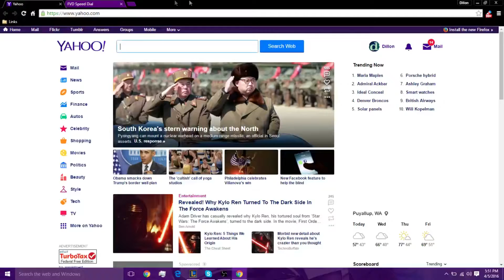Push Over Kass ft. Gods Bisceps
Hey Guys it's Achilles and Welcome Back to IGR!!!

Can We Please Get this Video to 25+ Likes?

If you Love what you're seeing Sub for more content like this, more to come!